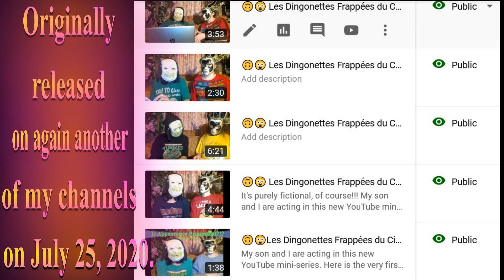🎂 JOYEUX ANNIVERSAIRE SUSAN 🎈